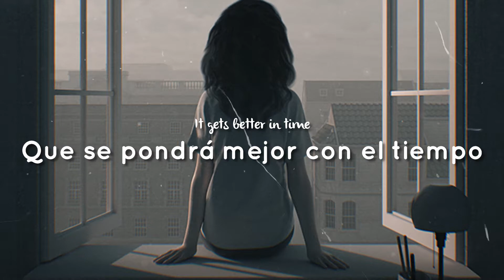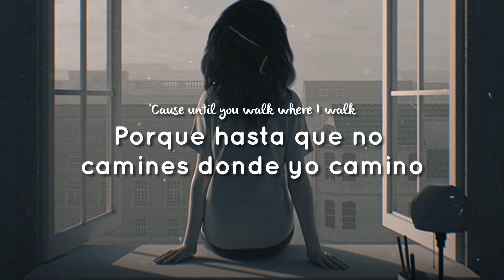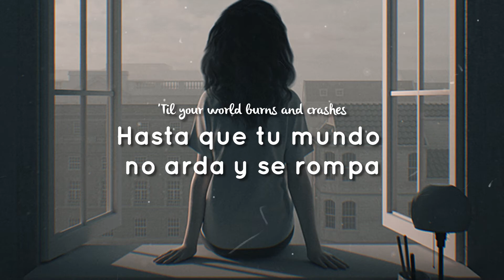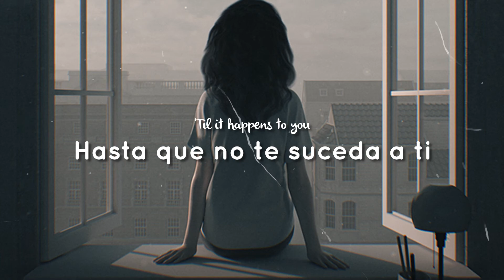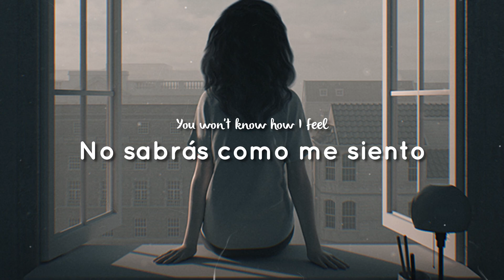Lady Gaga - 'Til it happens to you | Traducida al Español | LYRICS